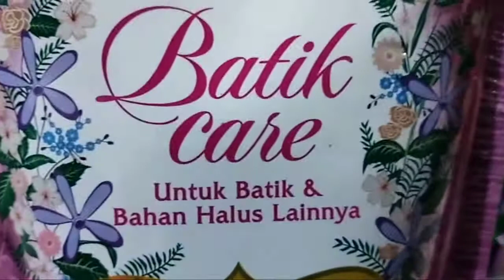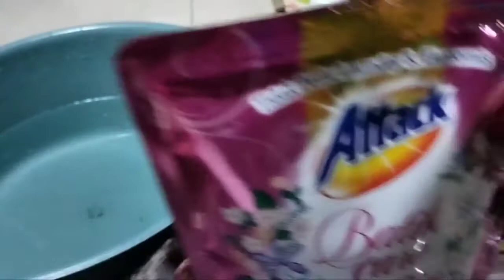Cara mencuci baju batik agar warna tetap mantap dan serat kain tidak mudah lapuk. Tampil tetap keren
Untuk mencuci kain batik yang mesti dilakukan adalah:
identifikasi noda
pilih deterjen yang cocok
pilih alat yang tepat
lakukan pencucian yang benar
jemur kain terbalik dengan cukup diangin anginkan saja